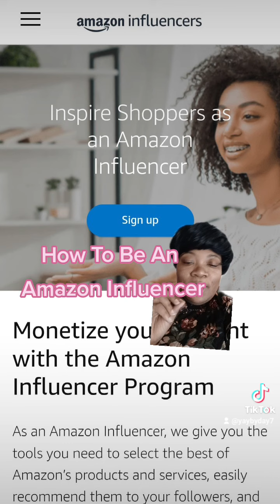How To Be An Amazon Influencer| Easy Application| Apply Now